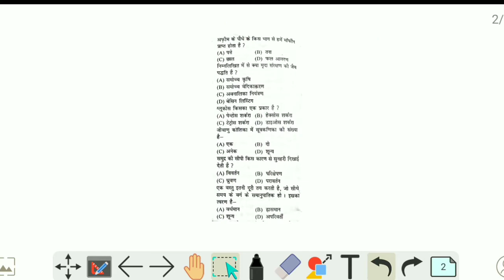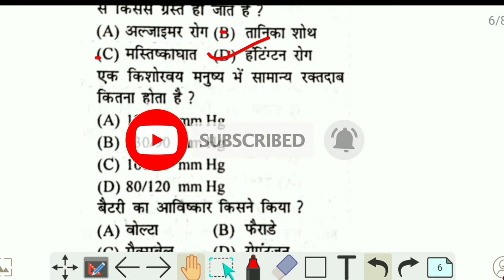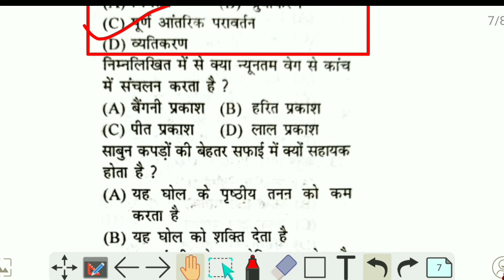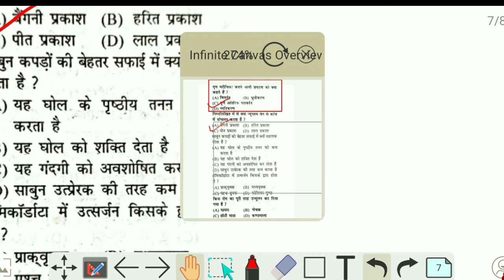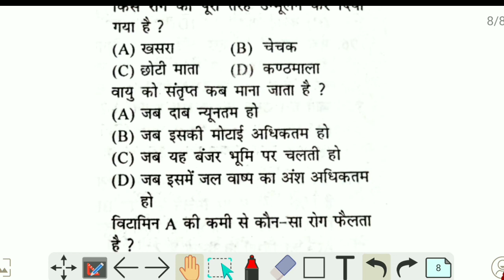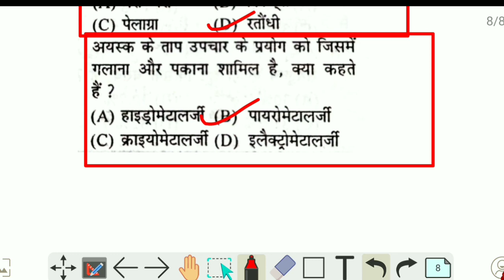bihar home guard admit card 2020 | home guard admit card kaise nikale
bihar police home guard ka admit card kab aayega
bihar police home guard admit card